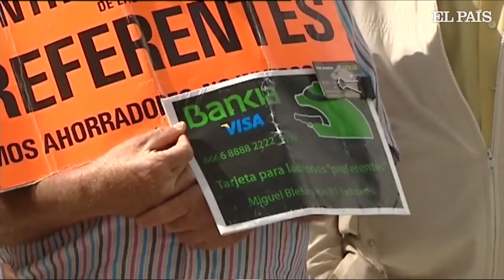Las CLAVES del caso de las TARJETAS 'BLACK', que ha llevado a RATO a PRISIÓN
Los periodistas de EL PAÍS Íñigo de Barrón y Fernando J. Pérez explican en cuatro minutos todo lo que hay que saber sobre el proceso por el que ha ingresado en prisión el expresidente del Gobierno.